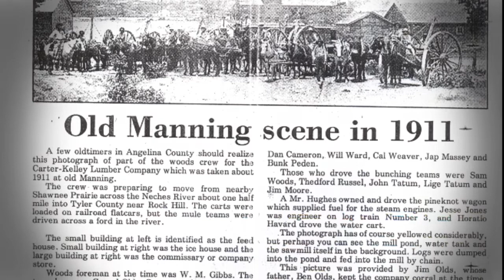History of Manning